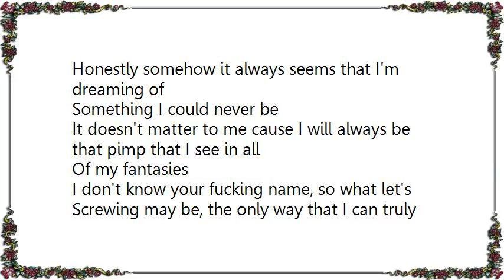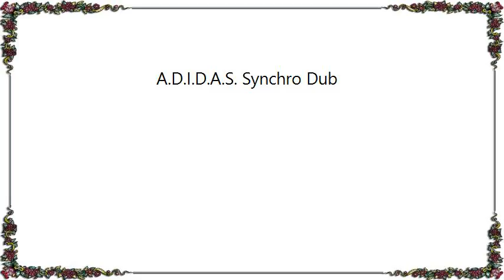Korn - A.D.I.D.A.S. Synchro Dub Lyrics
[Lyrics Korn - A.D.I.D.A.S. Synchro Dub]
Honestly somehow it always seems that I'm dreaming of
Something I could never be
It doesn't matter to me cause I will always be that pimp that I see in all
Of my fantasies

I don't know your fucking name, so what let's
Screwing may be, the only way that I can truly be free
From my fucked up reality
So I dream and stroke it harder cause it's so fun to see
My face staring back at me

I don't know your fucking name, so what let's fuck